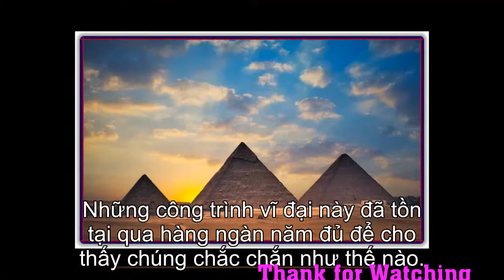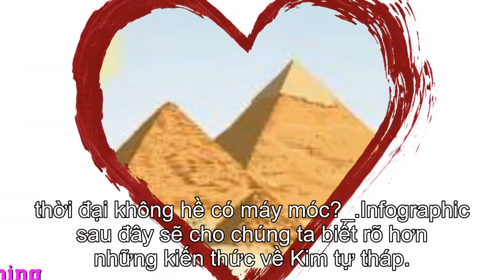News: [Infographic] Kim tự tháp và những điều bạn chưa biết! | Tinhte.vn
[Infographic] Kim tự tháp và những điều bạn chưa biết! | Tinhte.vn